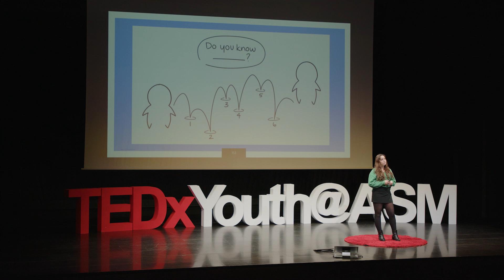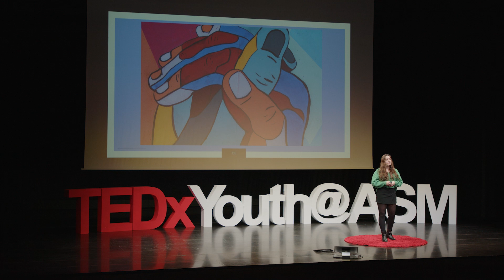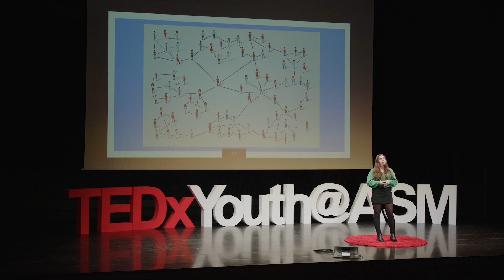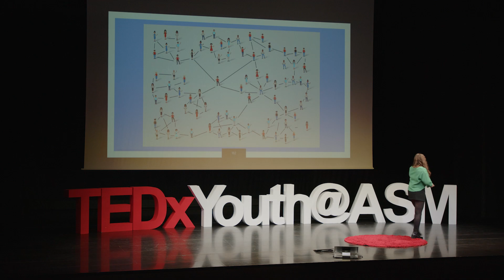Rethinking human connections | Mia Kehler | TEDxYouth@ASM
Have you ever stopped to think about what you and the neighbor you’ve never spoken to have in common? Mia Kehler argues that we are all far more connected than we realize. She delves into the six degrees of separation theory and also looks at sonder. Mia is a junior at the American School of Madrid taking the IB diploma programme. She is American, Croatian, and Venezuelan. Mia loves to travel, read, and listen to music. At university, she would like to study either sociology or psychology. This talk was given at a TEDx event using the TED conference format but independently organized by a local community.